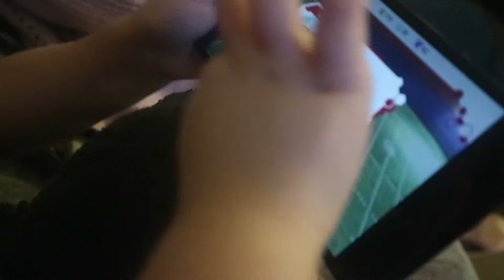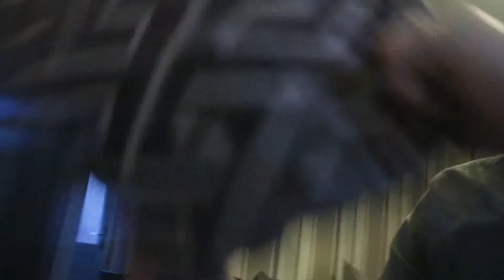FLYING HIGH AT GRANS